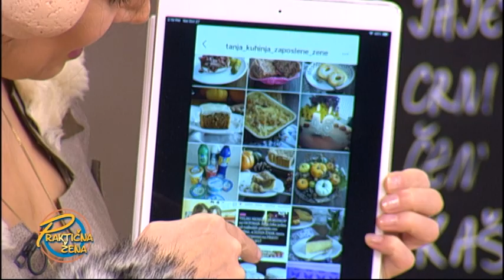Praktična žena - Ćufte punjene sirom u bećar sosu